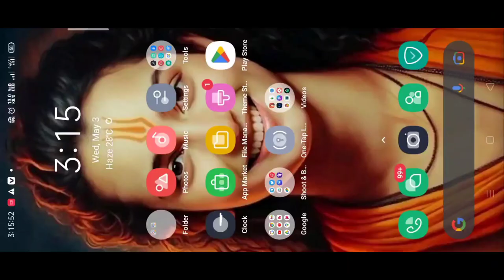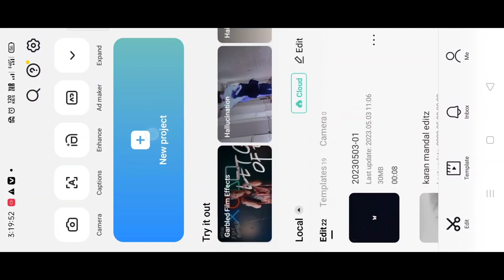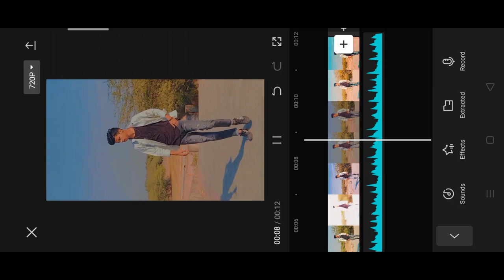Janam samjha Karo trending reel | janam samjha Karo capcut template reel video editing 100% viral